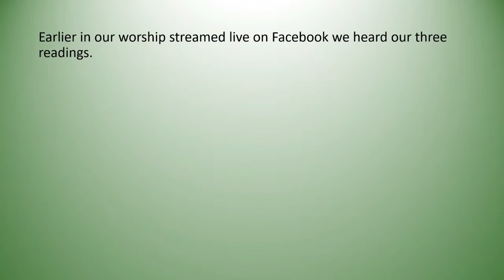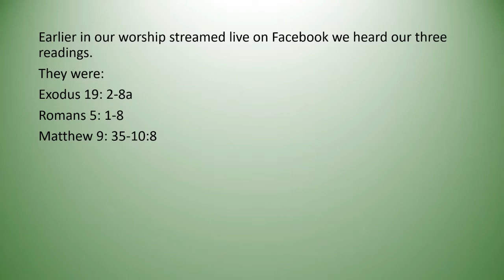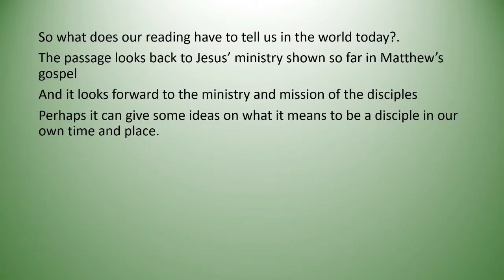First Sunday after Trinity